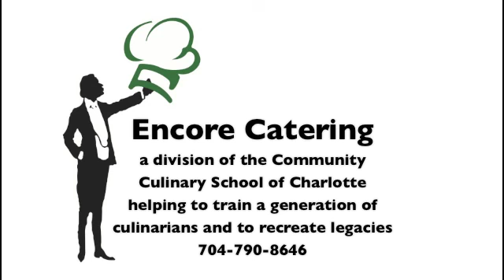Banquet Time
Devonne Jackson and Chuck Satterfield prepare an Encore Catering order for lunchtime delivery on May 9, 2013